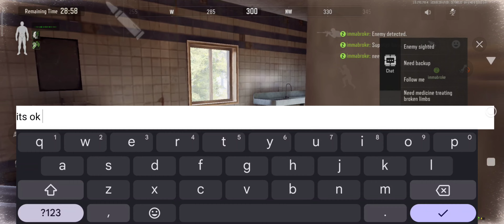BEGINNER LOADOUT!! (FARM) — ARENA BREAKOUT